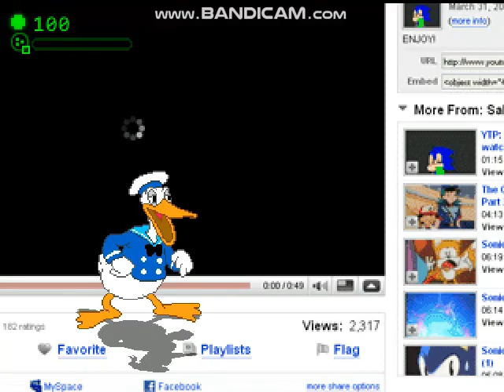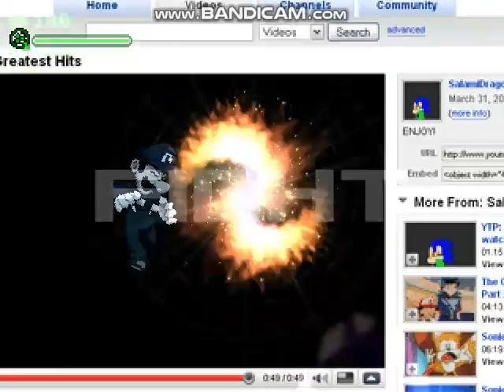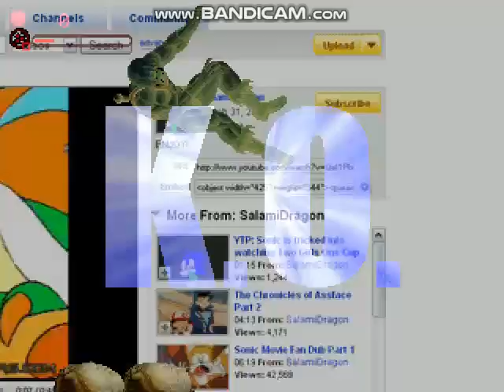Mugen Giygassaurus Minus Update v3 edition Showcase Link Description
Credits: XBrosion

New update v3 edition Giygassaurus Minus